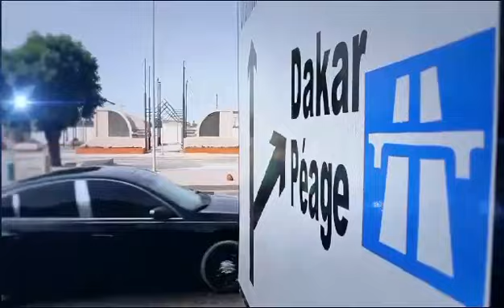Fata El Presidente Feat Abdou Guité Seck - Ndar Guéthie (Clip Officiel)